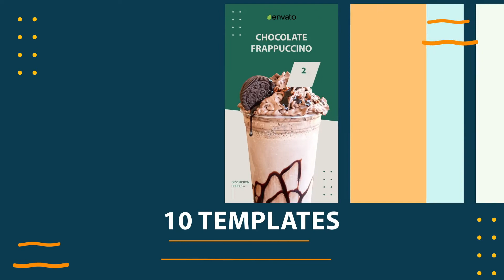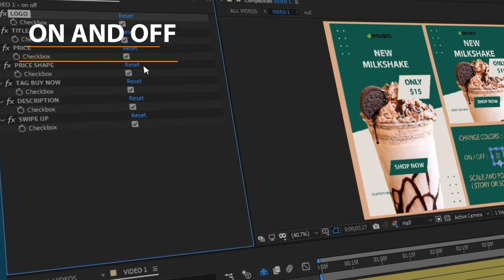Social Media Sale AFTER EFFECTS Template Videohive 31030240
Social Media Sale
Template with 10 videos, you can change the images, color and the text. With 2 resolutions, it’s a grate solution for your social medias!

Details:

Change images easily
Easy to Edit
2 Automatic Resolutions – 1920×1080 and 1080×1920
30 fps
Color Control
Hide Control
No plug-ins
Help File PDF and Video
Preview images included